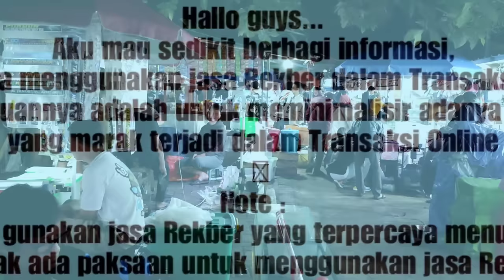BAWA 20K SUDAH DAPAT MAS KOKI CANTIK, AMBIL BANYAK LEBIH MURAH !!! HARGA IKAN MAS KOKI DI JATINEGARA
Hallo guys

MAJU TERUS IKAN HIAS INDONESIA
"SALAM SATU HOBBY IWAK AMIS"

Ikan mas koki merupakan jenis ikan hias yang cukup populer di kalangan kolektor. Kehadiran spesies ini mampu menambah warna serta mempercantik tampilan akuarium. Ikan dengan nama ilmiah Carassius auratus ini termasuk jenis ikan yang pertama kali berhasil dipelihara dan dibudidaya oleh manusia, untuk para pecinta ikan hias air tawar khususnya pecinta ikan mas koki harus tau update harga ikan hias termasuk update harga ikan mas koki di jatinegara, berikut salah satu review harga ikan mas koki di jatinegara terbaru.

Lapak Bang Bimo
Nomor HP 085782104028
Buka setiap hari mulai dari jam 21:00

Mas koki Ryukin
Mas Koki Black Moor
Mas Koki Bubble Eye
Mas Koki Lionhead
The White Telescop
Fancy Telescope Goldfish
Koki Fantail
Fancy Panda
Fancy and Hardy Japanese Shubunkins
The Fancy Pearlscale or Chinshurin
The Curled-Gill
Celestial Goldfish
Mas Koki Shubunkin
Koki Oranda
Mas Koki Mutiara
Mas Koki Ranchu
Mas Koki Komet
Koki Butterfly Tail
Koki Tosakin
Koki Watonai
Koki Sakura
Koki Calico
Koki Wakin
Koki Choten Gen
Mas Koki Meteor
Mas Koki Ekor Mackerel
Mas Koki Telur (The Egg-Fish)
Hana Fusa
Telescope Eye
Mas Koki Jumbo
Mas Koki Mini
Hama Nishiki Goldfish
Jikin Goldfish